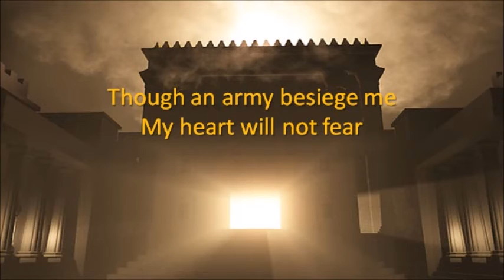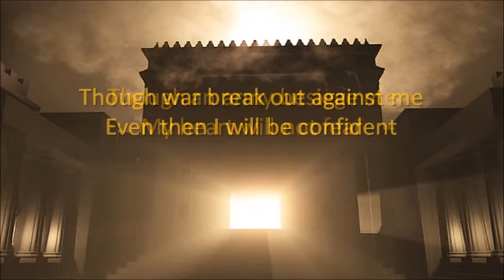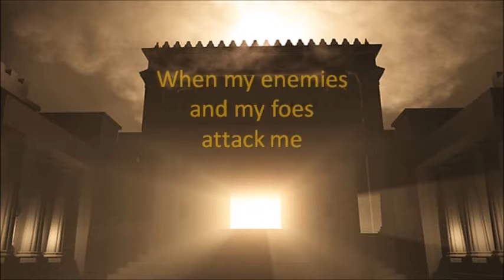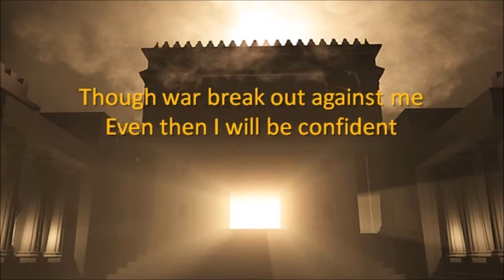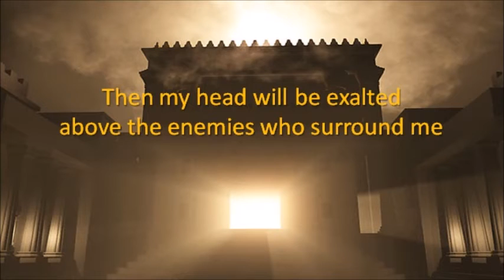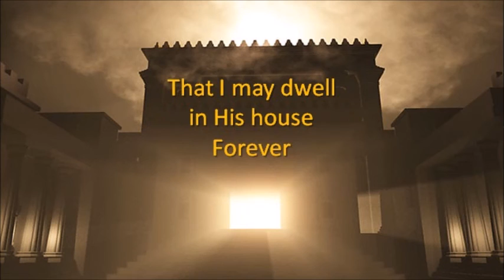One Thing I Ask ~ Beersheva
Psalm 27: "One Thing I Ask," Beersheva (2007)